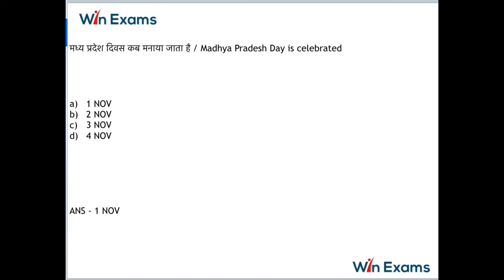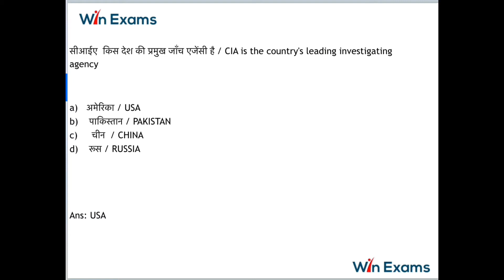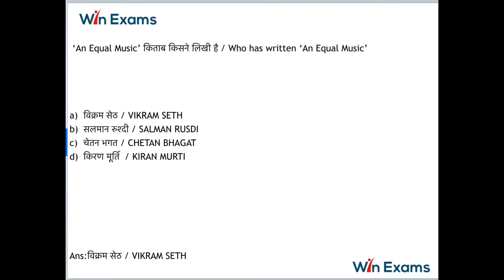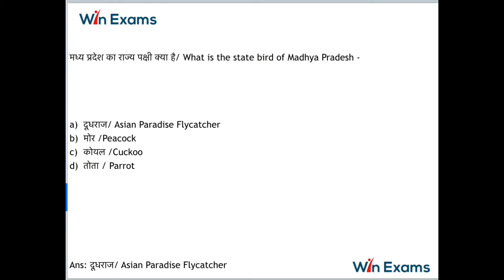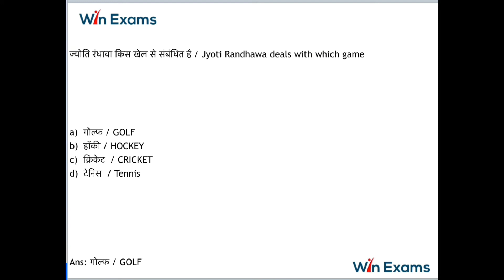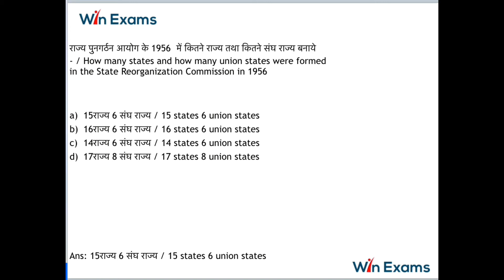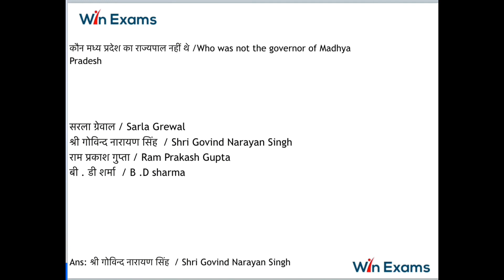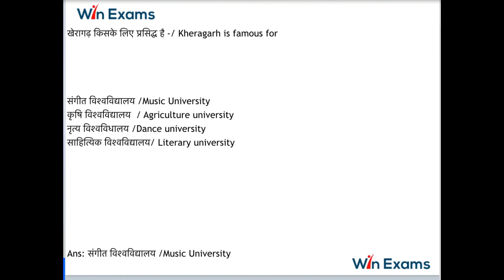मध्य प्रदेश प्रशासनिक परीक्षा 2003 में पूछे गए प्रश्न भाग - 1 QUESTIONS OF MPPSC 2003 PART 1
मध्य प्रदेश प्रशासनिक परीक्षा 2003 में पूछे गए प्रश्न भाग 2-
एमपीपीएससी, एसएससी, यूपीएससी और अन्य  सभी प्रतियोगी परीक्षाओं के लिए.
is the largest and fastest growing education-technology company that houses multiple platforms such as Win Exams Youtube channel. It mainly focuses on helping the unemployed youth of the country to land up with a decent job in both Government Sectors as well as Public Sectors. The main agenda of Win Exams is to provide quality education to young and bright minds of the country and shaping their lives and future profoundly.